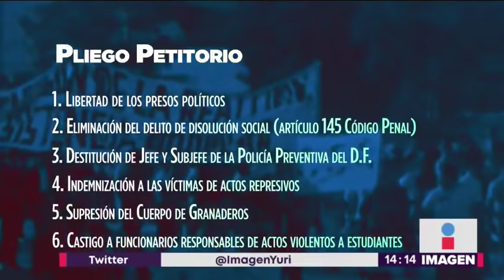Sobrevivientes del 2 de octubre de 1968 cuentan lo que en verdad pasó | Noticias con Yuriria Sierra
Sobrevivientes de la matanza de Tlatelolco del 2 de octubre de 1968 cuentan lo que en verdad pasó esa tarde y esa terrible noche, en la que atacaron a estudiantes y a civiles, y el gobierno ocultó la evidencia.